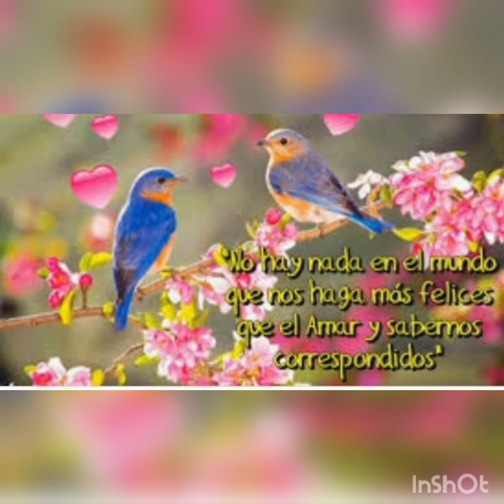Hasta el fin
Hno Edgardo Rivera